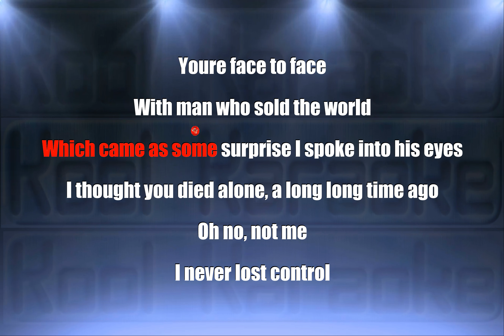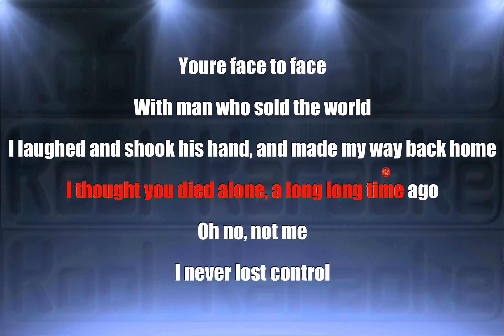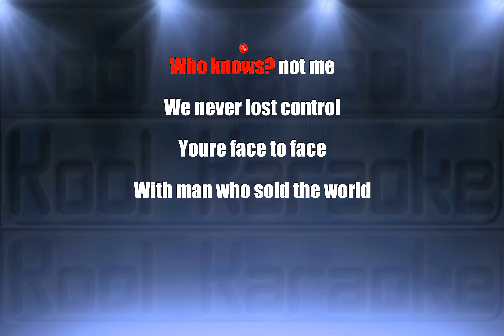David Bowie - The man who sold the world (Karaoke Version) VT